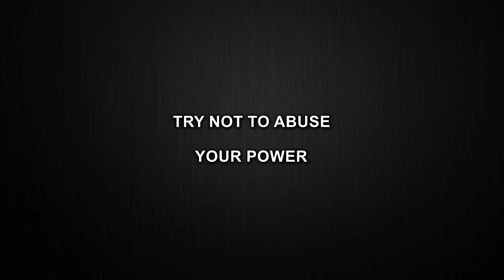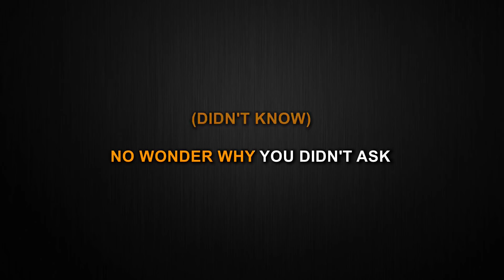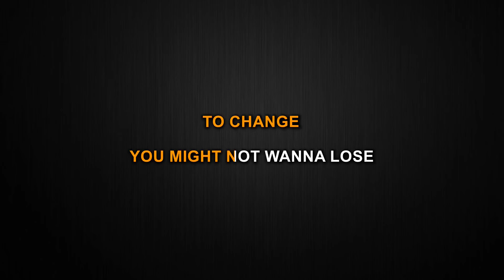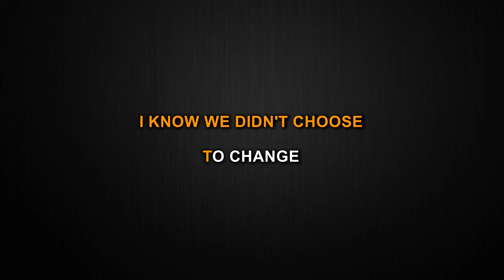Your Power - Billie Eilish (Karaoke/Instrumental)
This is my instrumental/Karaoke cover of You Power by Billie Eilish.